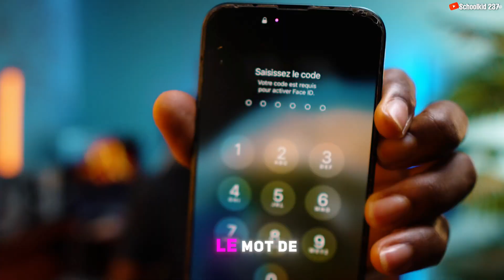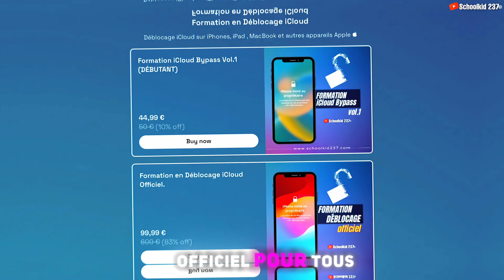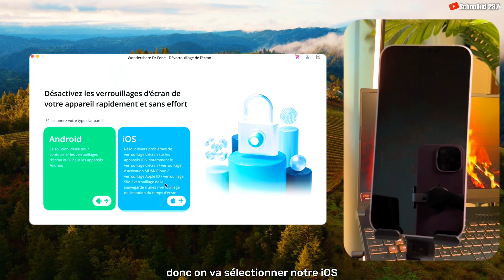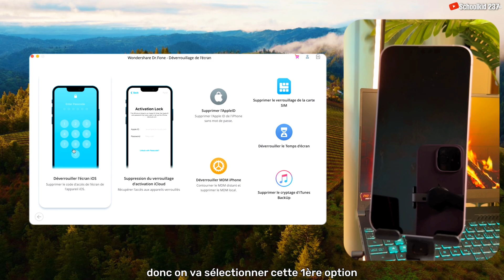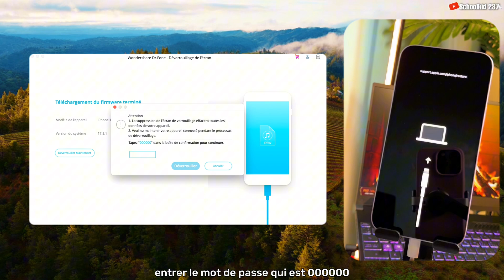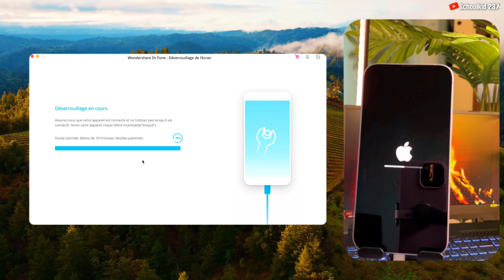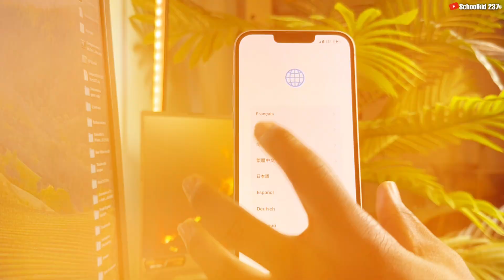Comment débloquer votre iPhone (mot de passe oublié)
Comment débloquer votre iPhone si vous avez oublié le mot de passe.

Comment débloquer votre iPhone en cas de mot de passe oublié. Si vous avez oublié le mot de passe de votre iPhone ou iPad, alors cette vidéo c'est pour vous. Suivez les étapes simples pour déverrouiller votre iPhone bloqué sur le verrouillage en quelques minutes. Suivez cette vidéo jusqu'à la fin et si vous avez des questions, écrivez dans les commentaires.

Découvrez dans cette vidéo comment débloquer votre iPhone en toute simplicité. Que vous ayez oublié votre mot de passe ou que vous souhaitiez déverrouiller l’écran de votre iPhone, nous avons les solutions pour vous. Nous abordons différentes méthodes de déblocage iOS, y compris comment débloquer votre iPhone sans mot de passe et en mode de récupération. Nous vous montrerons également comment utiliser des outils comme Wondershare et Dr.Fone pour un déverrouillage rapide et efficace. Ne manquez pas ces astuces essentielles pour débloquer votre iPhone, même si vous avez oublié votre mot de passe !

HORODATAGE
00:00 intro
00:33 Situation ou votre Appareil se bloque sur indisponible
01:06 Formation en déblocage iCloud
01:39 Le nécessaire pour déverrouiller votre iPhone ou iPad
02:09 Procédure pour déverrouiller un iPhone mot de passe Oublié
02:46 Wondershare Dr.Fone Déverrouillage d'écran
07:16 Outro